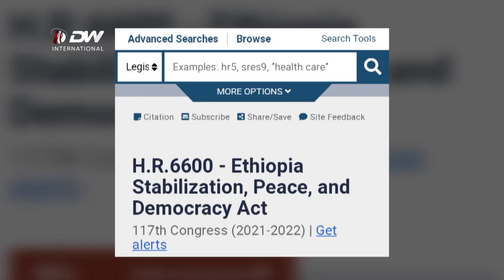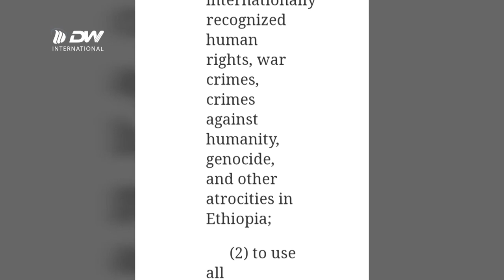DW TV NEWS ምሕያል ቃልሲ ዳያስፖራ ትግራይ